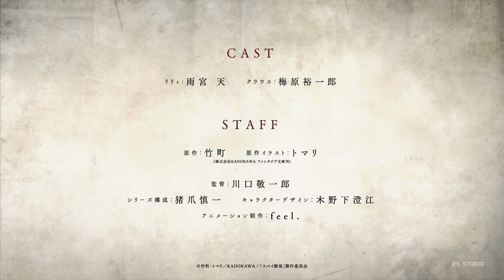8K UHD Spy classroom / Spy room trailer | SUB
8K UHD Spy classroom / Spy room trailer | SUB, Feel upscaled to 8K 60 fps

La vidéo a été retravaillée pour avoir une meilleure définition, pour informations la vidéo originale est en 1080p H265 et maintenant 4 320p HDR Prores 4444…

technologie utilisée pour la production de cette vidéo :
- A25POWERrise (removal of unwanted artifacts, denoising, upscaling)
- A25PROsmooth b24.94- v60

_______________________________________ INTRODUCTION ___________________________________________

près qu’une guerre horrible ait fait des ravages sur la population en général, les gouvernements du monde se sont tournés vers une tactique plus insaisissable pour faire avancer leurs programmes – une guerre menée dans l’ombre.

Lily, une belle fille aux mèches blanches, est étudiante dans l’une des nombreuses institutions qui forment les jeunes à devenir des espions capables. Malheureusement, malgré de bonnes notes aux examens écrits, elle ne parvient qu’à peine à réussir ses travaux pratiques. Sans aucune compétence du monde réel à proprement parler, ses espoirs d’obtenir son diplôme sont lamentables – jusqu’à ce qu’on lui offre l’occasion de rejoindre la mystérieuse équipe « Tomoshibi » et de participer à une mission infranchissable.

Excitée par la perspective de travailler avec l’élite, Lily accepte avec enthousiasme. Cependant, elle est frappée de stupidité lorsqu’elle arrive au palais Kagerou et le véritable but de Tomoshibi et sa situation désespérée sont mis en lumière. Rejointe par d’autres espionnes problématiques ainsi qu’un mystérieux jeune homme à la tête de l’opération, Lily se rend compte que ce n’est pas l’escapade idéale qu’elle avait imaginée.

________________________________________ INFORMATION ___________________________________________

Directeur : Keiichiro Kawaguchi
Ecrit : Shinichi Inotsume
Studio : Feel

________________________________________ Anime 25 Studio__________________________________________

___________________________________________Tags (ignore) __________________________________________

A25Studio,
anime 25 studio,
anime trailer,
spy classroom,
spy classroom anime,
spy classroom trailer,
spy kyoushitsu,
スパイ教室,
anime pv,
anime,
manga,
2022,
english sub,
vostfr,
spy classroom - official trailer,
Spy Classroom,
spy classroom anime trailer,
Spy classroom light novel,
Spy classroom anime release date,
spy room,
spy room anime,
spy room trailer,
spy room anime trailer,
Spy room ln,
Spyroom,
Spy room light novel,
8k spy classroom,
4k spy classroom,
classroom,
spy,
room,
8k,